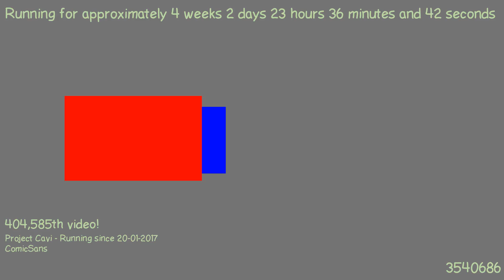1487626852 - Webdriver Cavi - H2